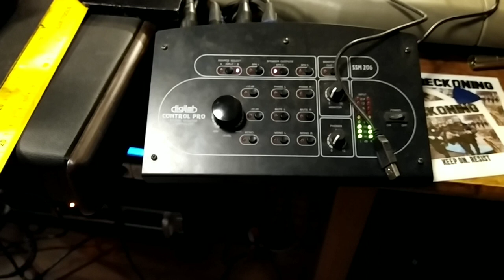Tracking VOCALS, guitars, and synths | VLOG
We are back at Old Factory to track Ksyu's vocals and synths, and Tony's guitars.